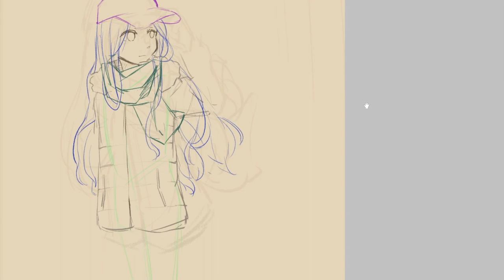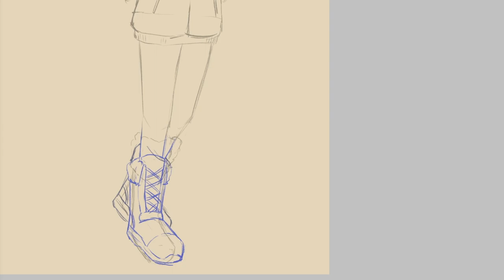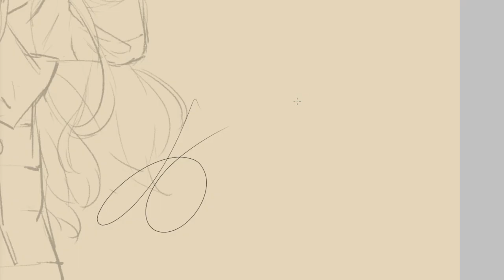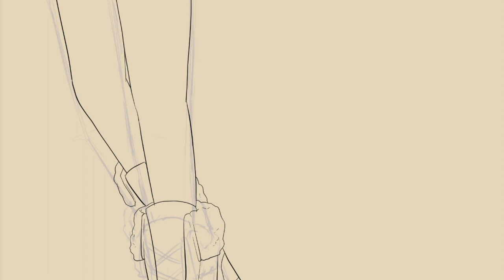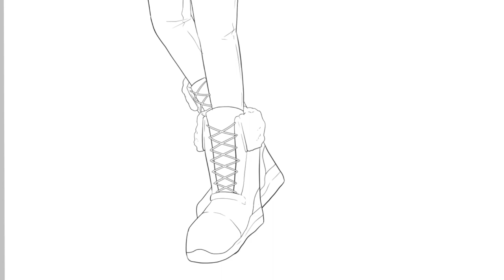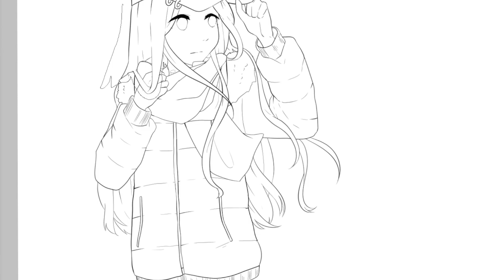Winter Girl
A speedpaint for a commission~!
I've been procrastinating on this for a while, but I'm glad I finally finished it!